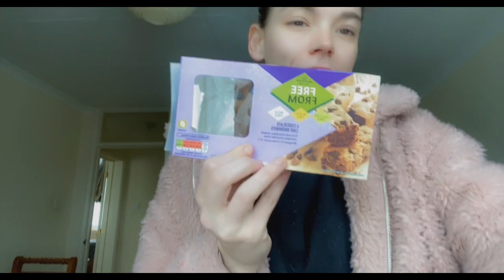Day in the life of Mummy & JJ♥️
My first YouTube video so don’t judge😂You all asked so I delivered♥️